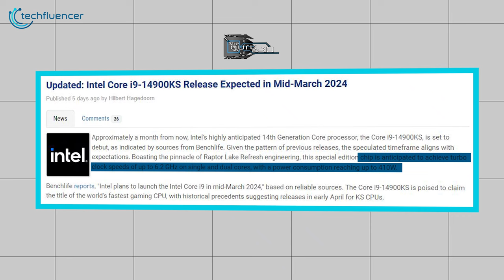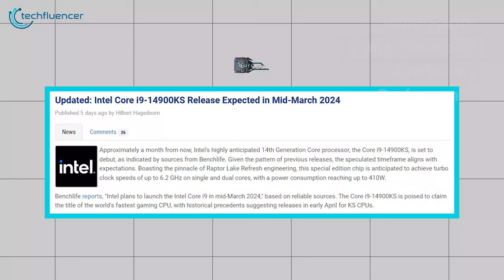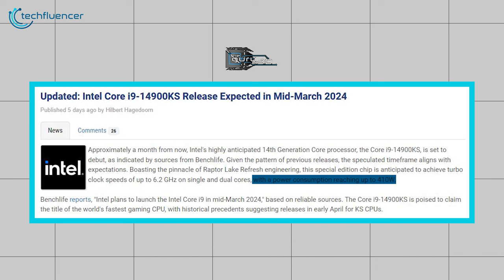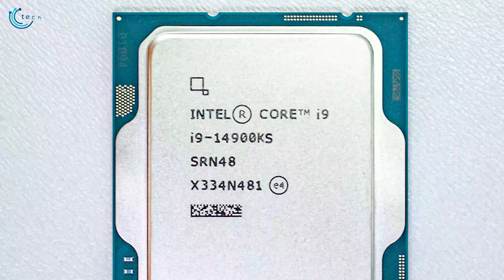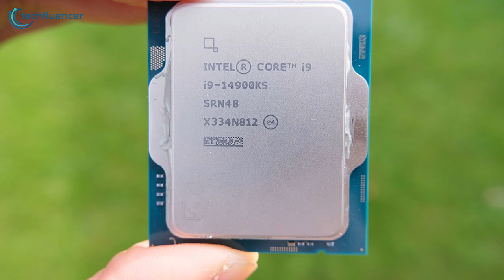Intel Core-i9 14900KS | Monster In The Making?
Intel's Core-i9 14900KS processor is a powerful monster in the making, offering unparalleled performance with its blistering speeds. This processor is a true beast, capable of handling even the most demanding tasks with ease.